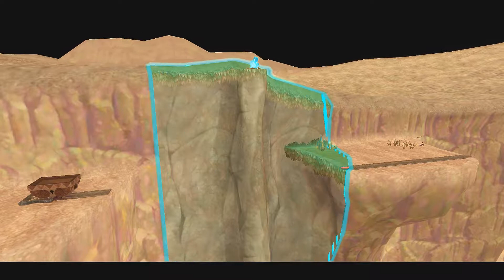Lets Play The Legend of Zelda Skyward Sword part 32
PSN/Wii U/Steam: Leoman924